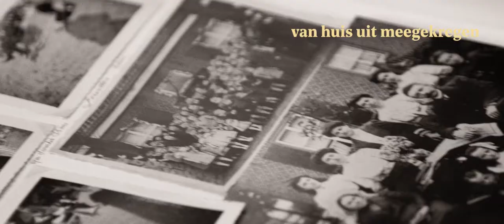Swinkels Family Brewers - Company movie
Bewegende beelden trekken niet alleen onze aandacht. We verwerken ze 60.000 keer sneller dan tekst. In minder dan een tiende van een seconde maken ze een emotie in ons los. Als geen ander medium is video in staat om vanuit die emotie kijkers te overtuigen én te blijven hangen in ons geheugen.

Weten hoe we jou kunnen helpen met video of animatie?